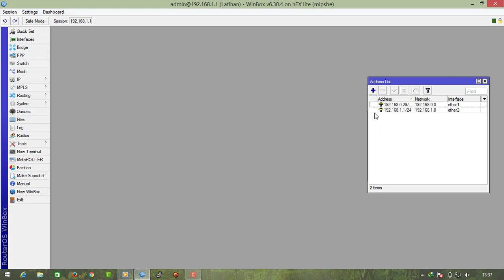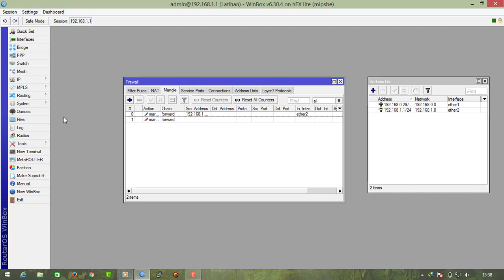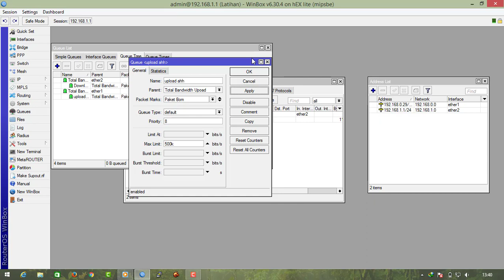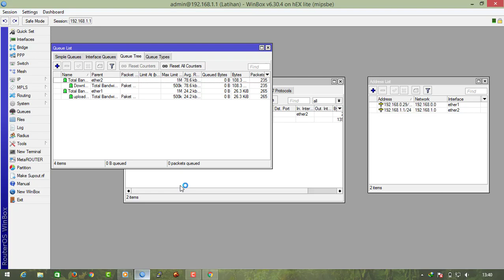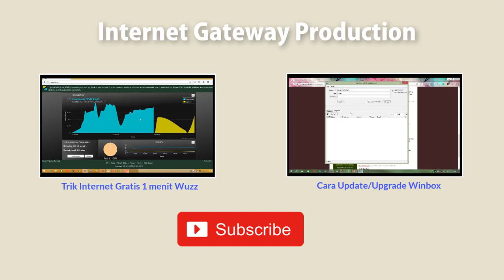Cara Membagi Bandwidth dengan queue tree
cara membagi bandwitdh yang adil di jaringan mikrotik